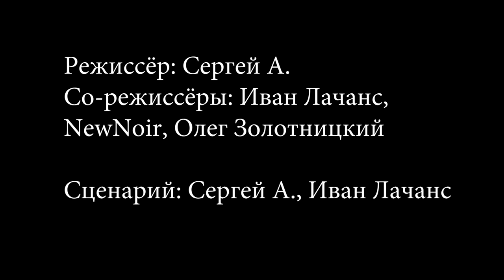Электрическая акула / Electric shark (2020) [ENG SUB]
Сюжет: На город Анапа опять нападает акула, и на этот раз она стреляет электричеством!

В ролях: Сергей А., NewNoir, Иван Лачанс, Олег Золотницкий, Виктор Белоцерковский
Со-режиссёры: NewNoir, Иван Лачанс, Олег Золотницкий

Страна: Россия, Чехия
Жанр: боевик, комедия, фантастика, ужасы